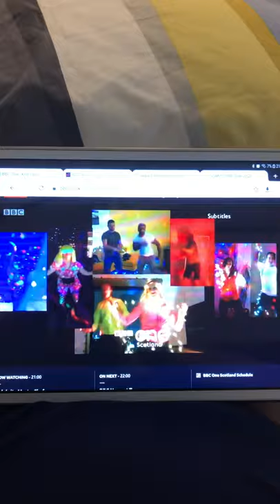BBC One Scotland Isolation disco Ident